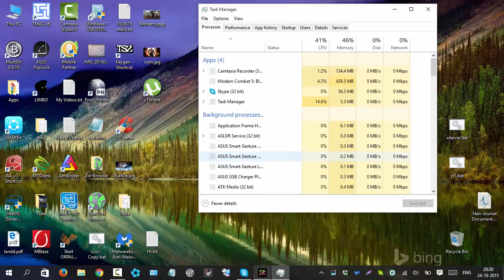Modern Combat 5:blackout Online Multiplayer gameplay 5